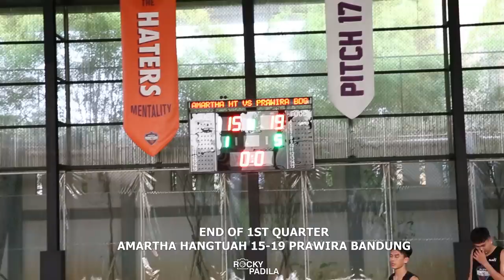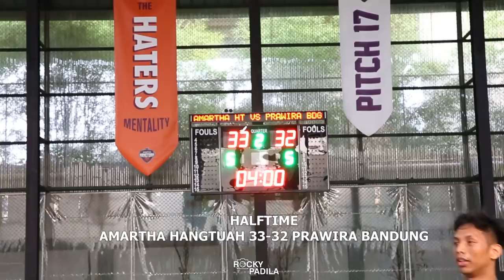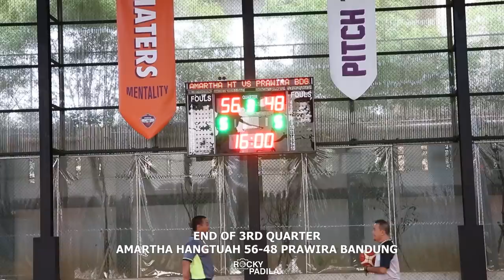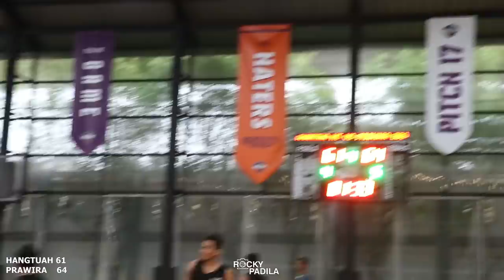Game Highlights: Prawira Bandung vs Amartha Hangtuah (Exhibition Game)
Game highlights from an exhibition game between Prawira Bandung and Amartha Hangtuah.